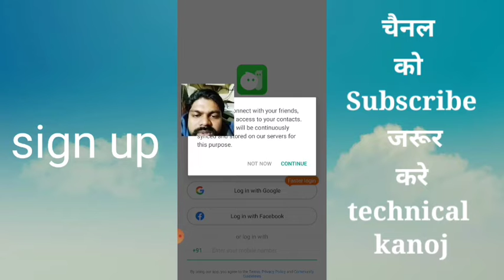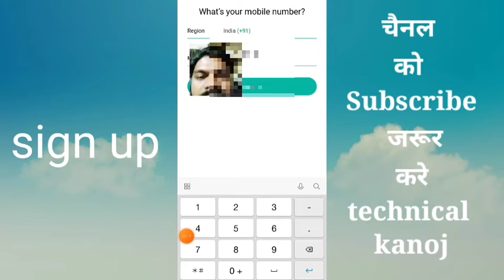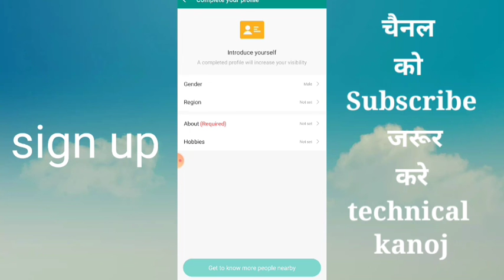sign up michat app | michat dating app| create account michat app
sign up michat app | michat app sign up|